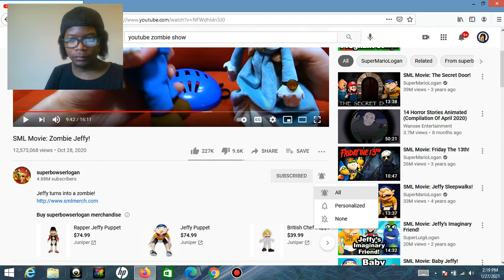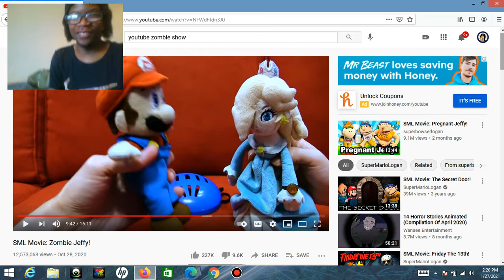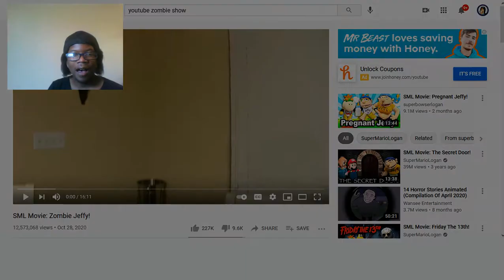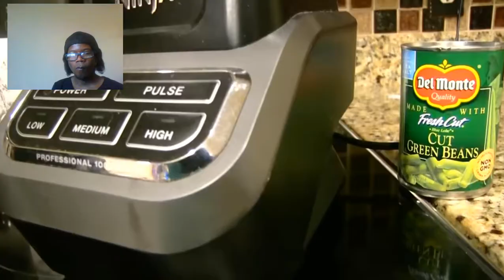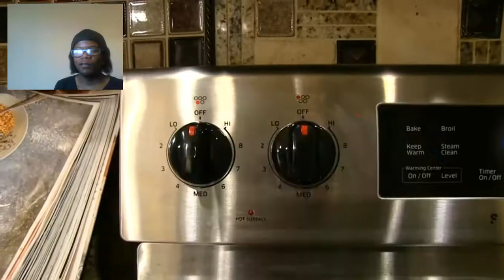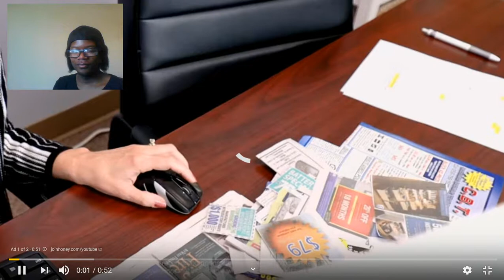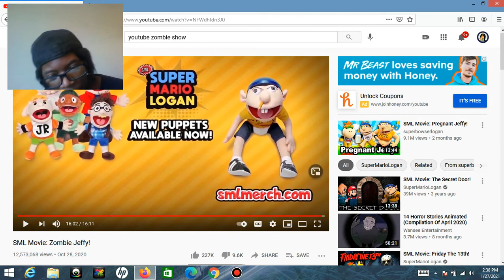Adventurous Discovery Vlog Reacts To SML Movie: Zombie Jeffy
Oh My Goodness! I love SML videos they are so funny to me and they always having me laughing but I had to react to this video because one of my subscribers ask me nicely could I react to it but also I said Yes I will lol. Jeffy always having me cracking up so hard that I be like thank you SML for the laugh.

If any of you have any suggestions of any video for me to react too Please leave a comment down below and I will react the video you want me to react to as well I hope you all enjoy this  video I had made for you all to watch.
Also Leave In The Comment Section Videos, Games,and Music You Want Me To React Too But Do A Review On But Also reaction of Movie Trailers.